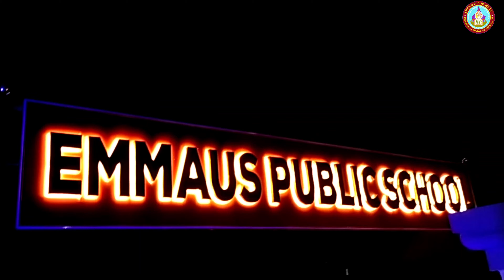Emmaus with its beauty | Christmas Decoration | Welcome December